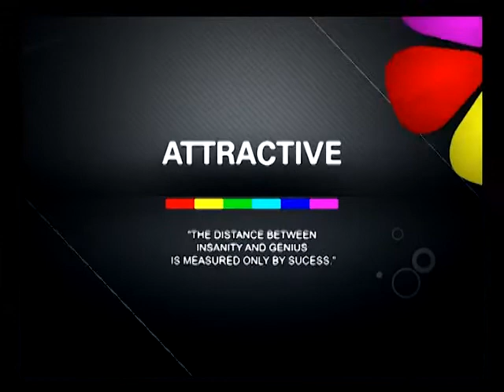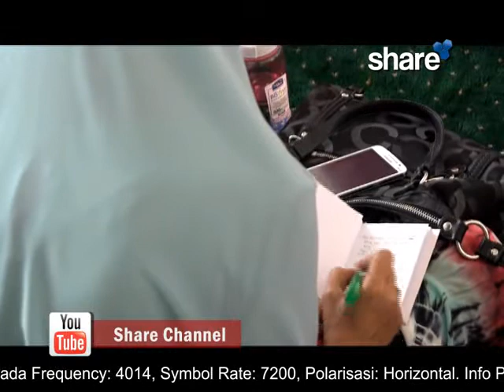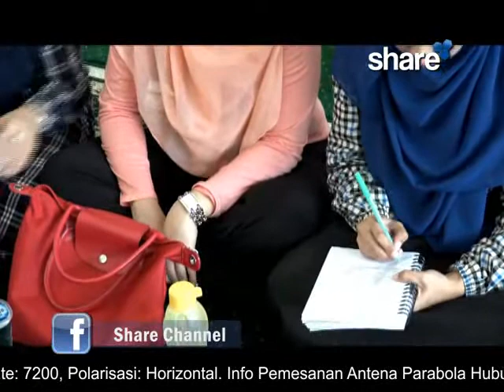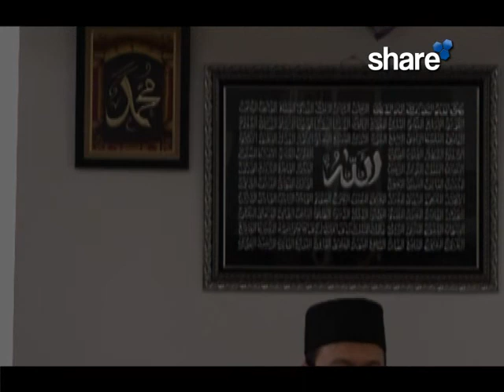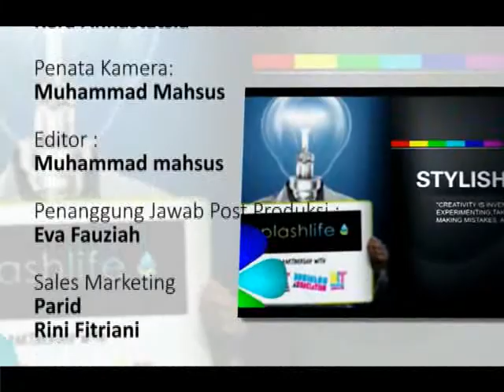Ustadz Bendri Jaisyurrahman "Negeri Tanpa Ayah"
Selamat datang di Channel kami Share Channel TV.
Sharechannel adalah TV Parabola yang ber basic Islam dan menayangkan acara atau progran program yang bermanfaat bagi umat islam dan menuntun kita ke arah yang lebih baik, Amin Insya Allah.

Wassalam ^^